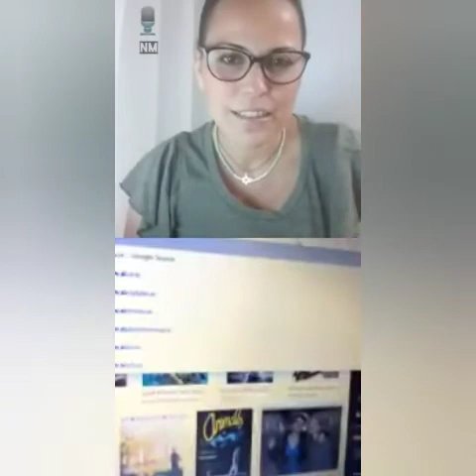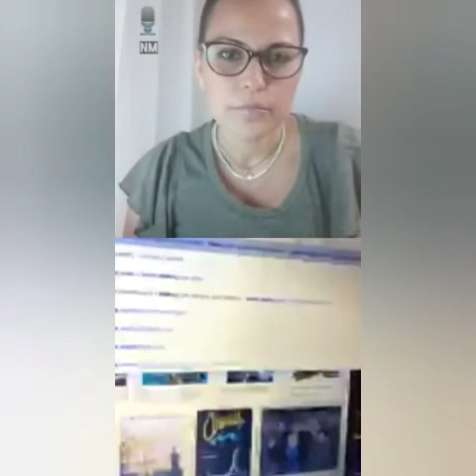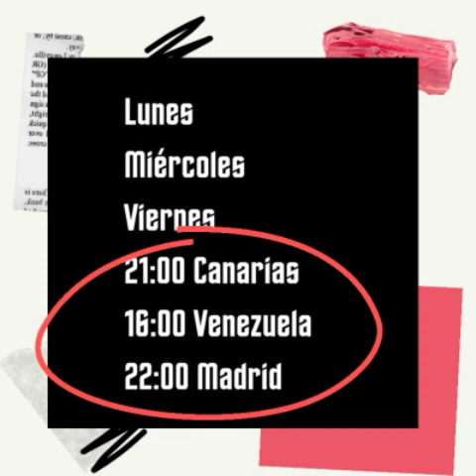Venezolana emprende y triunfa en Irlanda con su marca de joyería Sandía Dublín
Te invitamos a ver esta marca de la talentosa Betzy Niña Medina en la página web

Emprendedora emigrante venezolana en Irlanda, su pasión la demuestra en cada pieza.
Descubre cómo ha logrado superar la cuarentena y cómo ha logrado ser un caso de éxito en su ciudad.